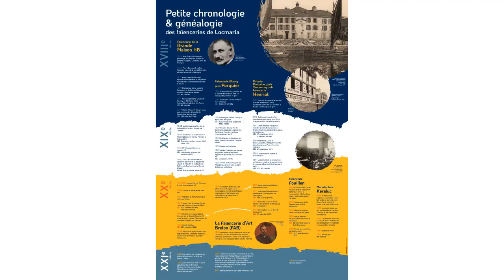Trésors Cachés - Paroles de collectionneurs de la faïence de Quimper.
Le catalogue 2024 du Musée de la Faïence de Quimper vient de paraître.
Il sera disponible à l'accueil du musée, à partir du lundi 8 avril 2024.
Vingt cinq ans après l'exposition "Mes plus Beaux Quimper", cette nouvelle publication présente des pièces sélectionnées avec soin par de nombreux collectionneurs.
Il bénéficie du témoignage de ces passionnés de la céramique de Quimper, et apporte un éclairage nouveau sur le choix de ces amateurs.
Un poster reprenant la chronologie et la généalogie des faïenceries de Locmaria est glissé dans le premier rabat de ce livre.
Ce nouveau catalogue de 96 pages est proposé au tarif de 20 €. Il est également disponible chez nos revendeurs à Quimper.